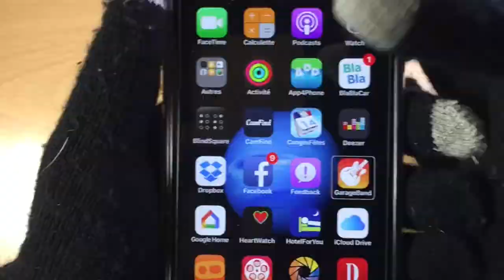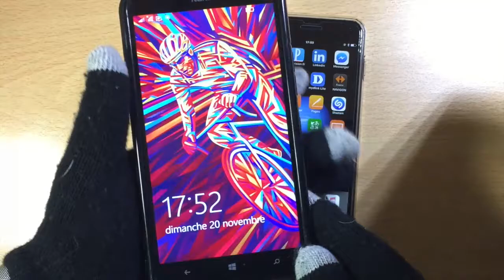Des Gants Tactile Pour iPhone iPad iPod Touch Tablette Android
Bonjour à vous je vous présente Des Gants Tactile  Pour iPhone iPad iPod Touch Tablette Android vous allez pouvoir braver le froid et taper des SMS grâce à ses gants tactile merci de vous abonner ça m'encourage et c'est sympa